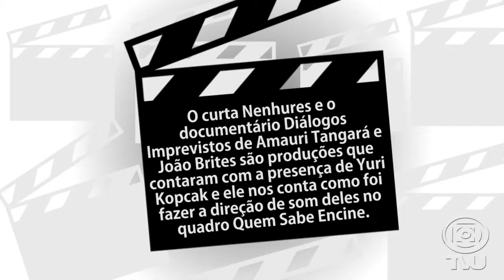EnCine #06 - Quem Sabe EnCine "Yuri Kopcak" 3/5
Yuri Kopcak já partilhou sua experiência como técnico de som, mas o que diferencia a atuação do técnico e do Diretor de Som? Entenda mais sobre este universo conhecendo a atuação do nosso convidado na produção do longa “Nenhures”, de Amaury Tangará e do documentário “Diálogo de Imprevisto”, de João Brites.